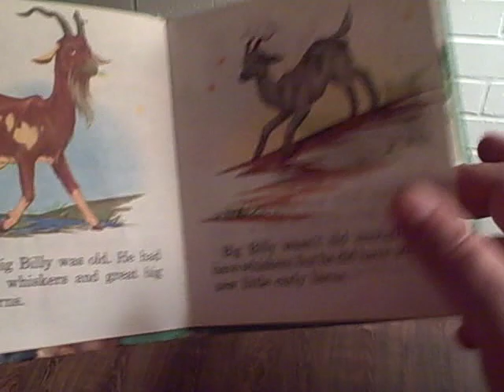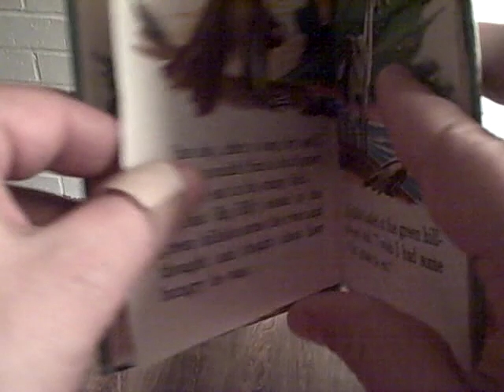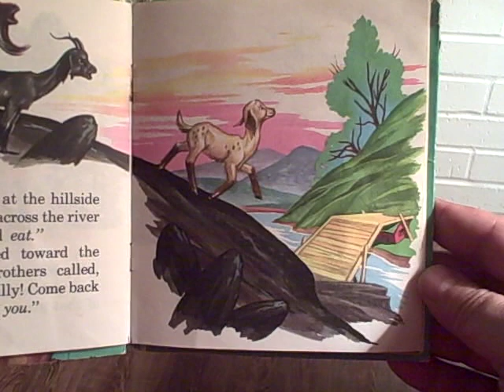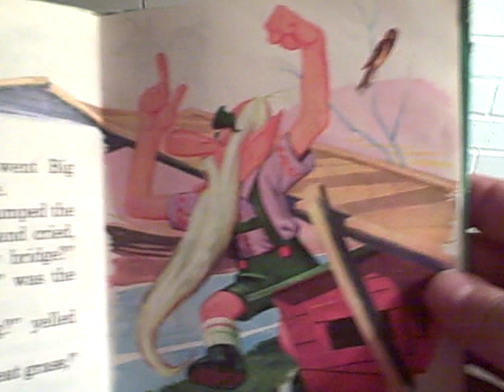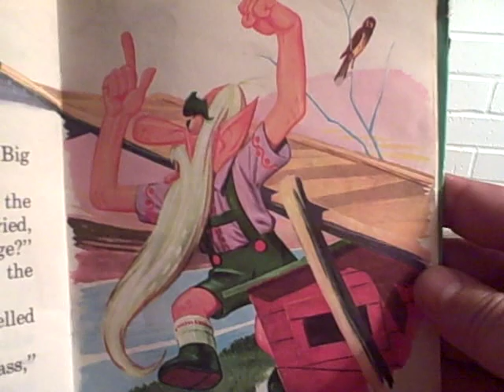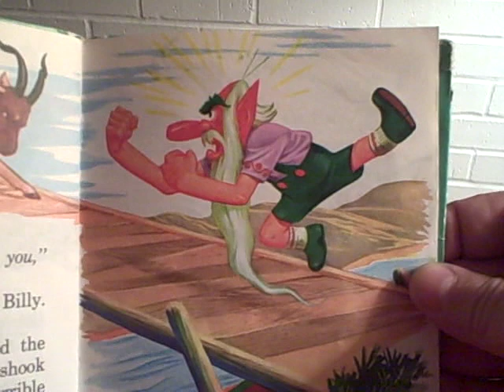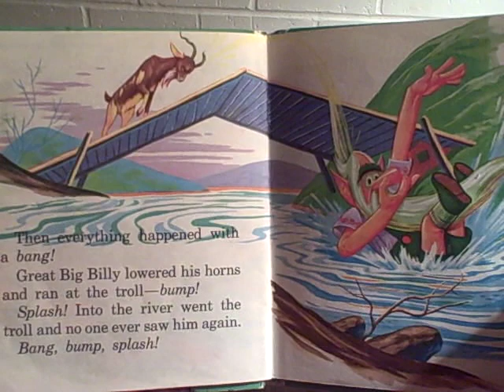The Three Billy Goats Gruff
Pictures by Leej Ames